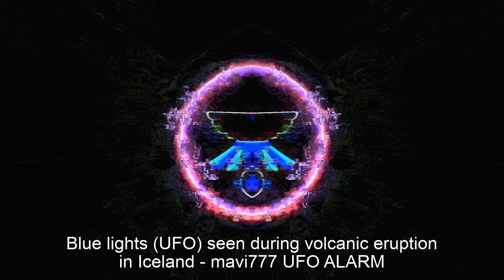mavi777 UFO ALARM ~ Blue lights UFO seen during volcanic eruption in Iceland ~REmarkD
mavi777 UFO ALARM ~ Blue lights UFO seen during volcanic eruption in Iceland